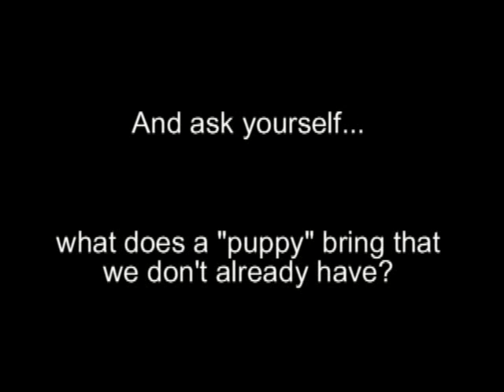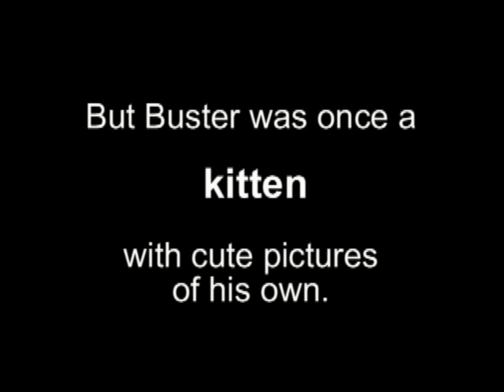Buster Appreciation Video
We are about to get a puppy. Feeling a bit of a pinch in the polls, our cat Buster stars in this video highlighting his many qualities.